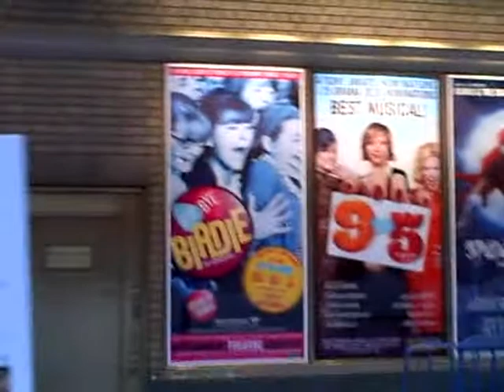"The Blue Lagoon: A Musical" (N.Y.C. premiere)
Highlights from opening night of "The Blue Lagoon: A Musical," July 22, 2009, at the Producers' Club Grand Theater in Manhattan. Starring Shayna Albertson and Anthony Johnson. Directed by Kenny Howard. Book, music and lyrics by Jonathan Padget; based on the novel "The Blue Lagoon: A Romance" by Henry de Vere Stacpoole. Produced by NY Artists Unlimited (NYArtists.org) as part of International CringeFest. Visit JonathanPadget.com.